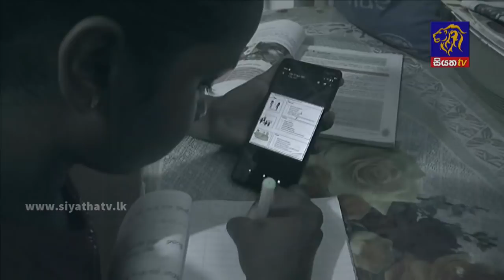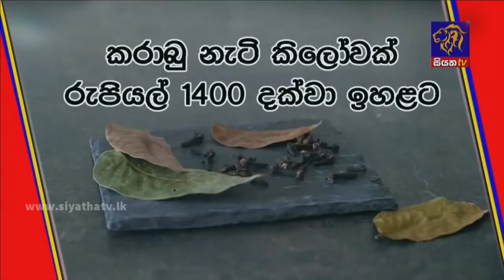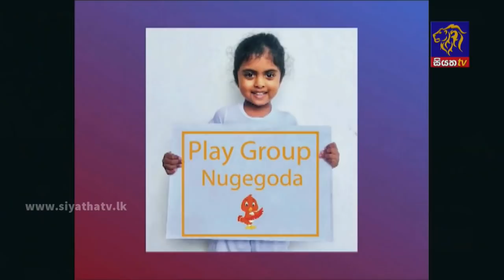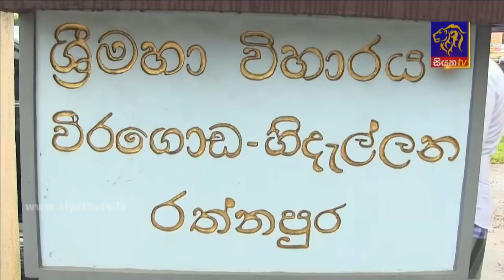Siyatha News | 06.00 AM | 21 - 10 - 2021